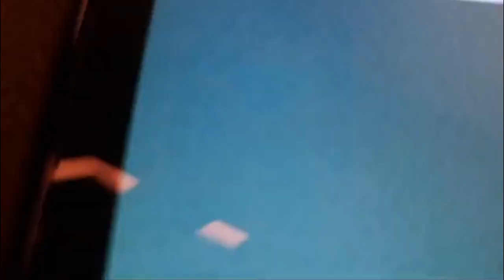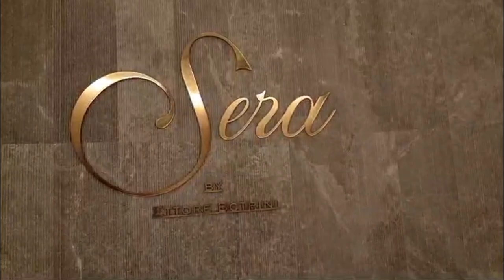Four Seasons Limassol Sera Restaurant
SERA RESTAURANT AT THE FOUR SEASONS HOTEL IN LIMASSOL CYPRUS